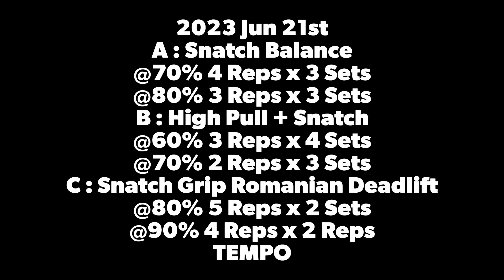2023 Jun 21st - weightlifting class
2023 Jun 21st
A : Snatch Balance
B : High Pull + Snatch
C : Snatch Grip Romanian Deadlift
@80% 5 Reps x 2 Sets
@90% 4 Reps x 2 Reps
TEMPO